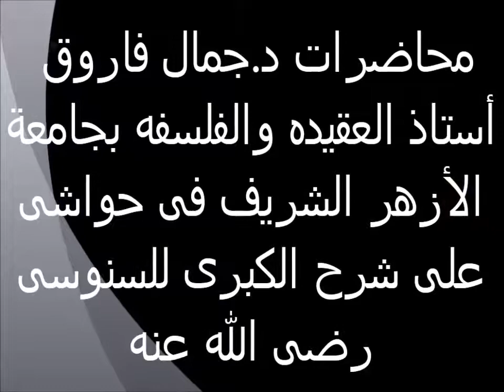تابع قوله أما من زعم أن طريق المعرفة هو الرياضة والمجاهدة 39 حواش على شرح السنوسية الكبرى الدكتور جم